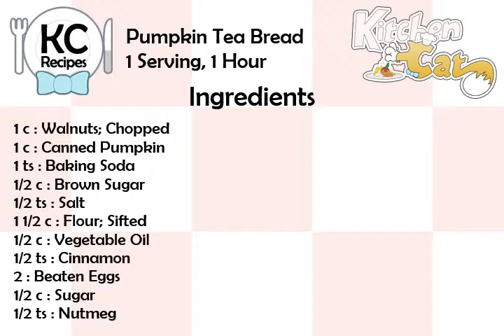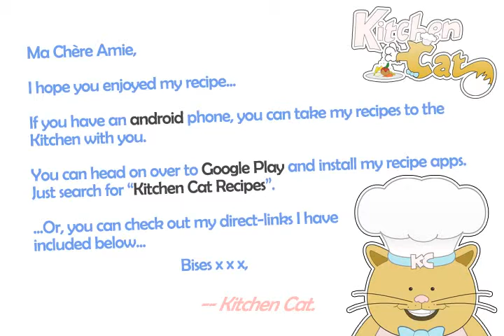Pumpkin Tea Bread - Kitchen Cat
★ Kitchen Cat ★ Pumpkin Tea Bread Recipe.
For this recipe you will need:
✰ ✰ ✰ ✰ ✰ INGREDIENTS ✰ ✰ ✰ ✰ ✰
1 c : Walnuts; Chopped
1 c : Canned Pumpkin
1 ts : Baking Soda
1/2 c : Brown Sugar
1/2 ts : Salt
1 1/2 c : Flour; Sifted
1/2 c : Vegetable Oil
1/2 ts : Cinnamon
2 : Beaten Eggs
1/2 c : Sugar
1/2 ts : Nutmeg